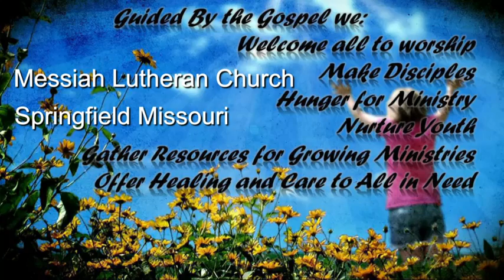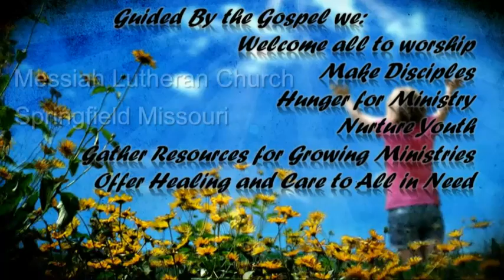Messiah Lutheran Church